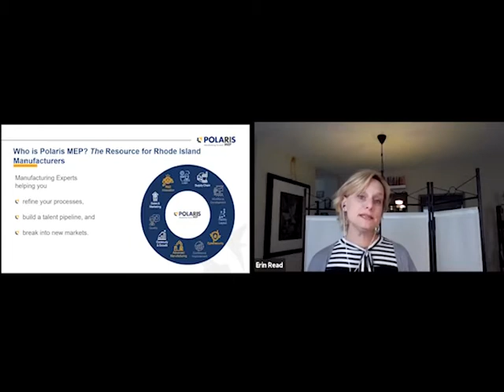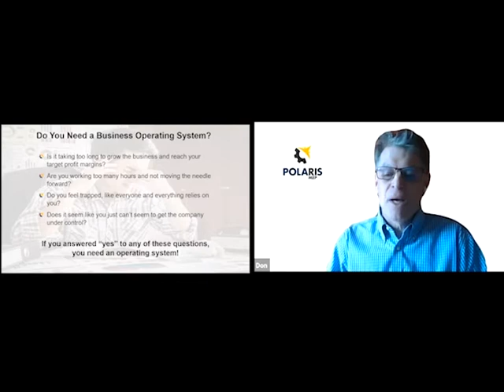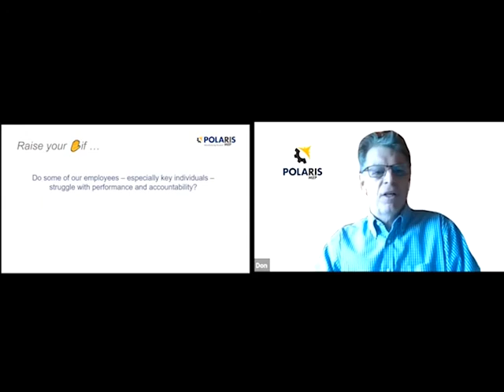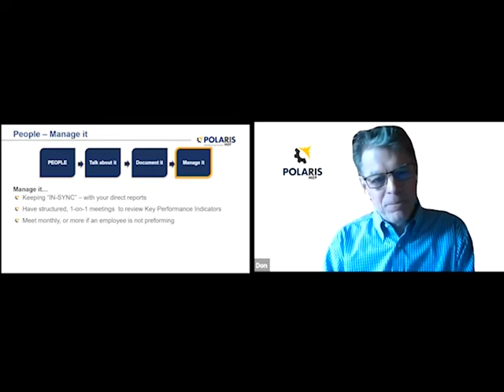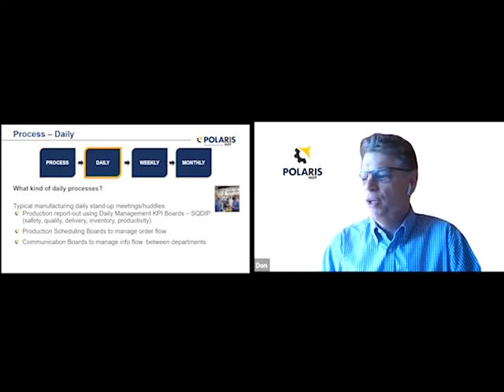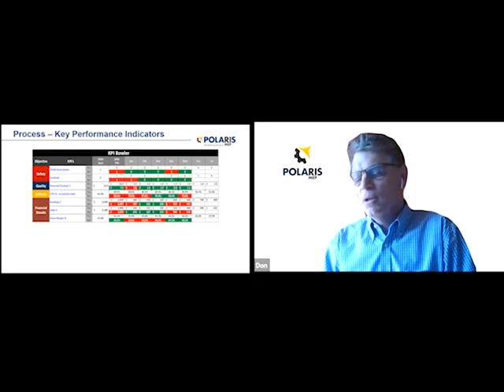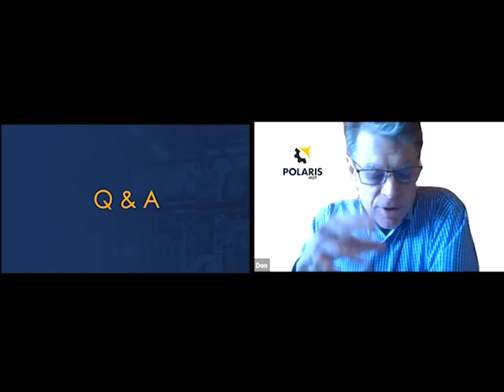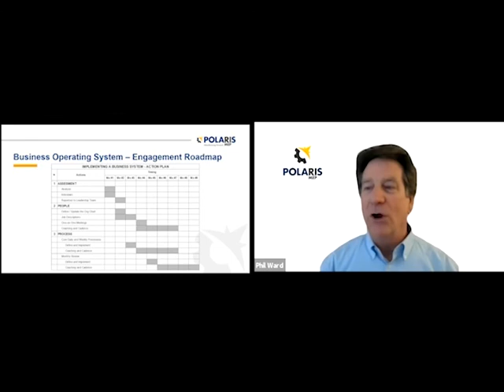Business Operations Systems for Manufacturers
A Business Operating System (BOS) provides a structured and disciplined approach to managing and growing your business. Most large companies, such as Toyota, Danaher, and Boeing, employ a formal business operating system to manage their business, however an operating system is just as essential for small and mid-sized manufacturers.

Phil Ward with Polaris MEP and Don Smullen with DVIRC (Deleware Valley Industrial Resource Center) give actionable advice on implementing Business Operations Systems for manufacturers in Rhode Island.